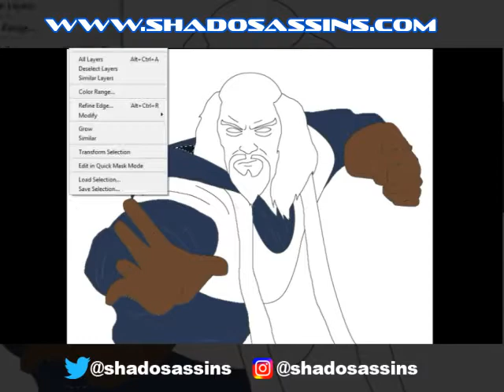Shang Tsung Mortal Kombat Inktober 2018 Speed Painting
Oct 26, 2018. Painting of the original Mortal Kombat boss, Shang Tsung.